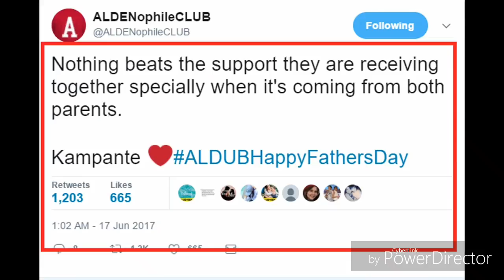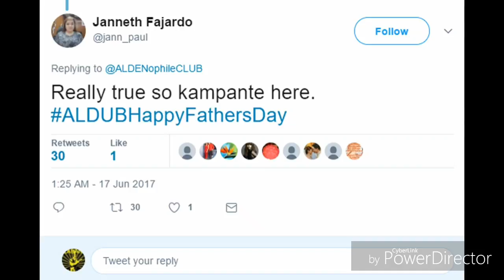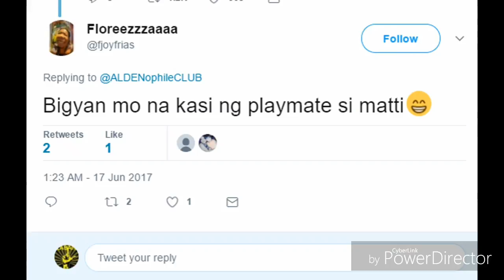RELASYON ni Maine kay Alden MATITIBAG? Di kayang TIBAGIN ng sinuman ang relasyon nina Alden at Maine